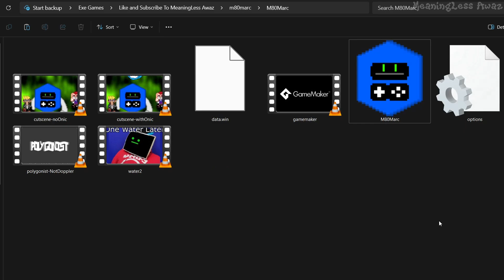The Forbidden Quest of M80Marc - Boss Fight - Easter Egg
The Forbidden Quest of M80Marc

M80Marc wanted to make a new video for a gameplay called 'SONIC.EXE: The Ultimate Remake', but suddenly, this made M80Marc gets trapped inside the game, now it's up to him to find the way out and escape this dimension.